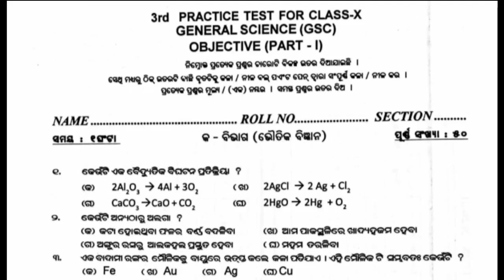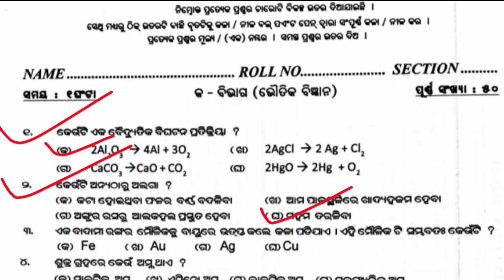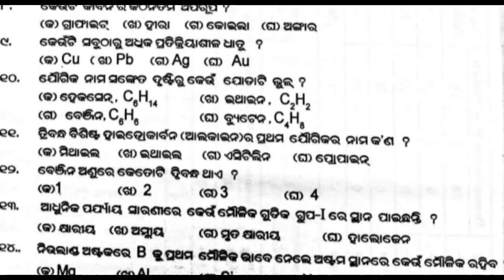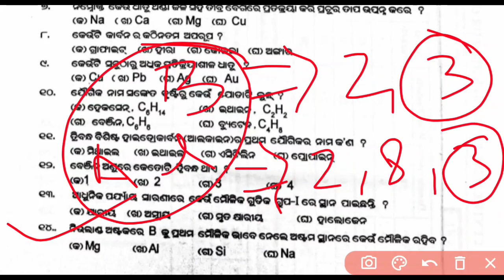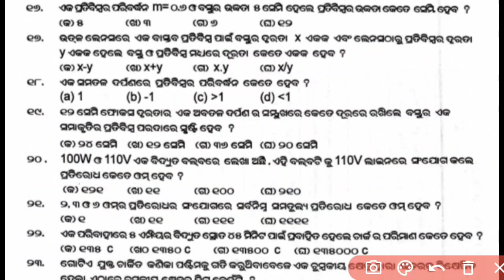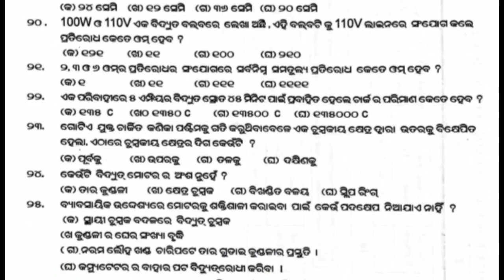10th Class 3rd PreBoard Physical Science MCQ Answer 3rd pre board Physical Science MCQ Answer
In this Video I have Explained the 10th Class 3rd PreBoard Physcical Science MCQ Answer of  Odisha board School
Science MCQ  Answer Of 3rd PreBoard#3rd PreBoard Science MCQ Of Odisha board#Science OMR Answer of 3rd PreBoard
3rd PreBoard Practice Questions Of Science#Science MCQ of 3rd PreBoard Question of Odisha board#PreBoard
3rd PreBoard Science MCQ Of Odisha Board#3rd PreBoard Questions#10th 3rd PreBoard Question
3rd PreBoard GSC Questions of Odisha board#3rd Preboard Practise Questions Science
PM Tutorial
Odisha board Class Ten 3rd Practice Questions
Class Ten Odisha Board 3rd PreBoard GSC Questions and Answer
Class Ten Odisha board 3rd PreBoard Practice Questions of Science